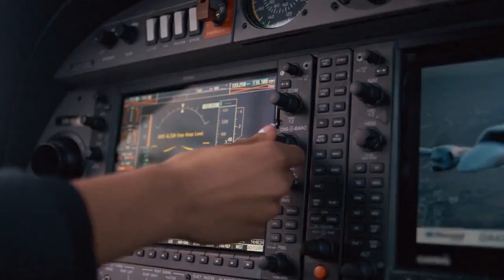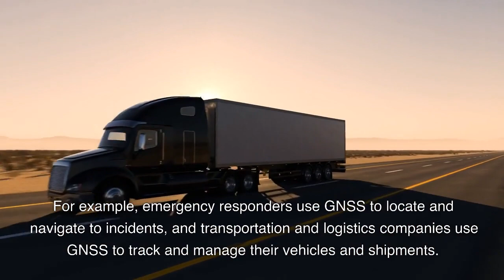Global Navigation Satellite Systems [GNSS]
A short overview of Global Navigation Satellite Systems.